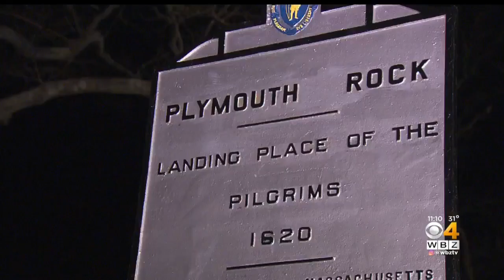17-Year-Old Accused Of Vandalizing Plymouth Rock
A 17-year-old is accused of several acts of vandalism in Plymouth. WBZ-TV's Kristina Rex reports.